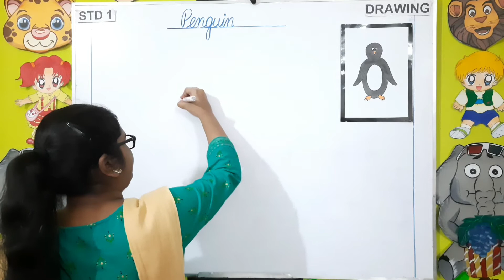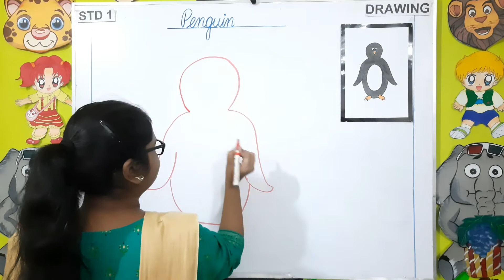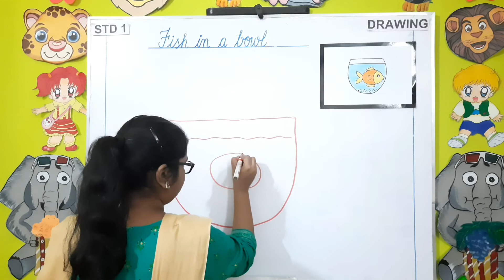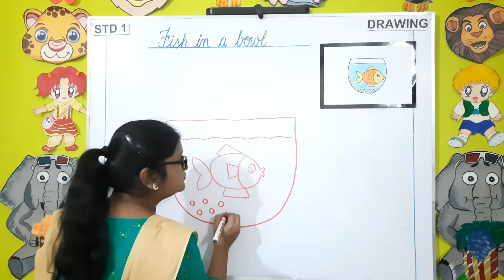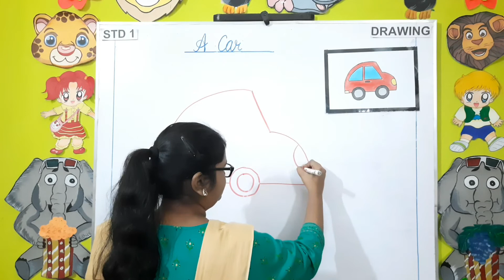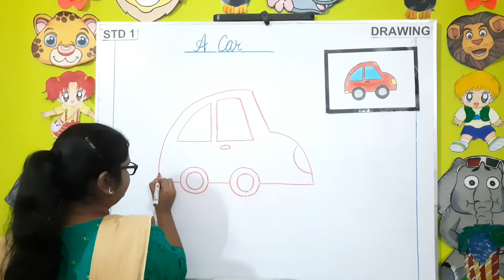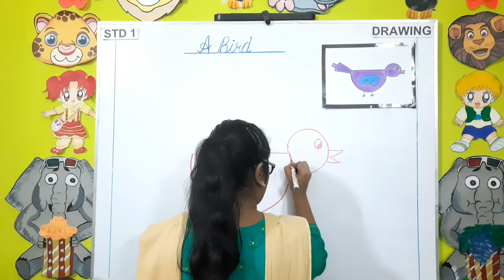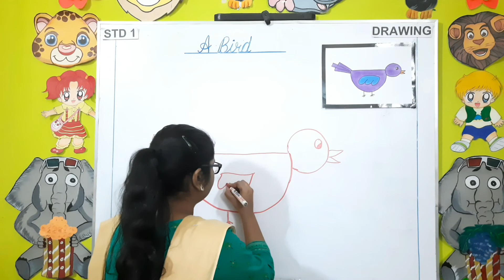STD -1 DRAWING PENGUIN, FISH, CAR AND BIRD